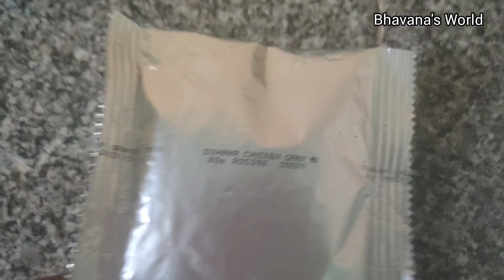कलेजा recipe using suhana chicken gravy mix